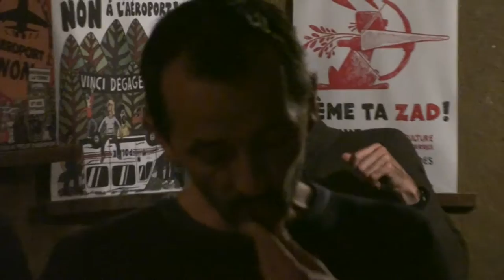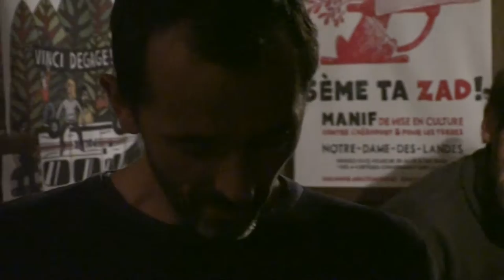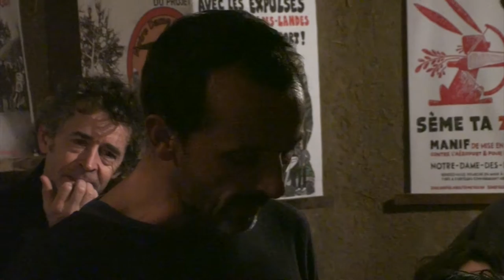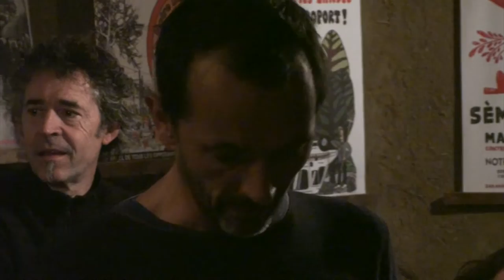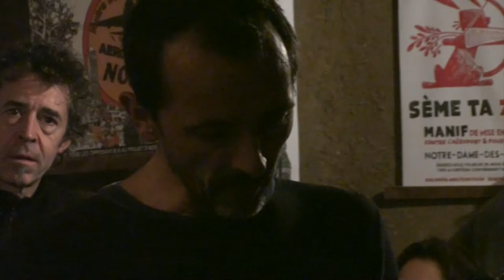S comme Spinozad Partout - Abécédaire sur la zad de Notre-Dame-des-Landes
Le 5 novembre 2016, lors de l'abécédaire à la bibliothèque du Taslu, sur la zad de Notre-Dame-des-Landes.